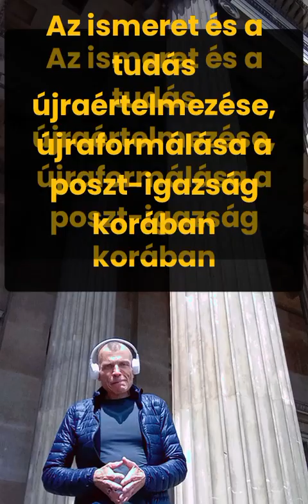Az ismeret és a tudás újraértelmezése, újraformálása a poszt-igazság korában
Újra ismerkedni az információval az idő figyelembevételével és felhasználásával azért, hogy legyen egy alternatív magyarázat a múltunkra, a jelenünkre és egy megfelelő, elég (enough), egészséges és segítő  kapcsolat saját magunkkal, másokkal, kívül és belül egyaránt mind a múltban, jelenben és jövőben
 is vagyis, hogy értelmes, célirányos és kiteljesedett életet élhessünk a sok nehézség és bizonytalanság mellett és ellenére. Ugyanakkor a lehetőségeket észrevéve, nem elszalasztva, hiszen a fájdalom része az  emberi élet élményének de a megbánás, az elmulasztott lehetőségek és elmulasztott beszélgetések, a " mi lett volna ha" kezdetű gondolatok, mondatok és belső narratívák nem tartoznak a szükséges  és mindenképpen emberi élettel járó fájdalmak sorába.

HU 2023.V.23.